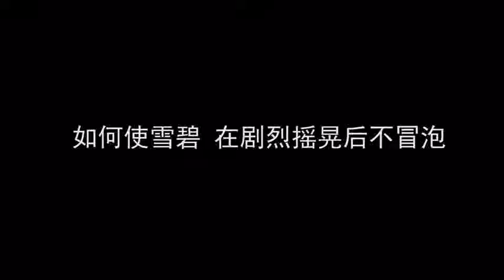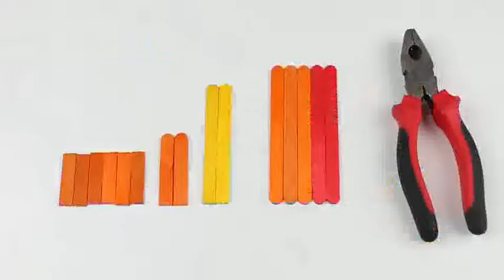科技解马 科技小实验 -如何快速倒掉一瓶水？以后吹瓶子赢了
-如何快速倒掉一瓶水？以后吹瓶子赢了
-一招教你开雪碧，怎么摇都不会喷！
-违反自由落体定律的磁铁
-下雨了
-猜猜这是哪里？觉得美的点个赞呗！
-无限翻折的纸，给小心心出教程
-用热敏材料给喜欢的人拍一张，隐身的照片吧
-你知道手机拍照，能把气球拍爆吗？天哪！
-你们要的雪糕小快艇教程来啦，你们要是点赞让它变成网红小快艇火了，我就举办个雪糕快艇大赛，第一名重奖！
-如何快速倒掉一瓶水，以后吹瓶子准赢了！
-带孩子做个不要钱的矿泉水瓶灯吧，带孩子学习光学折射原理哟！
-鸡蛋咋不飞跑咩
-别整天吹牛了，你的力气还不如一个鸡蛋
-喂！这个磁铁！你怎么连火柴都不放过
-泥巴竟然自己动起来了！皮这一下你开心吗？
-夏天这么热，自己做个雪糕呗#一键冷静做自己
-好饿啊，做个爆米花吃吃吧！3d舞力一触即发
-天太热，自制一杯冰沙可乐！为了联盟而战
-所以，要不要一起做个气球悬浮碰碰车呢？来呀，来呀，来玩呀！3d舞力一触即发
-带2-6岁孩子做一个简单有趣的镜子小实验，用镜子做一个可任意分割的蛋糕。孩子一定高兴极了#3d舞力一触即发
-用矿泉水瓶做个吸尘器，鼓励一下吧！一键冷静做自己
-点水成冰，配这个音乐怎么样？一起来举爪
-长大吧，法老之蛇#为了部落而战#一起来举爪#一键冷静做自己
-哟哟哟，克隆器，买了佛冷#3d舞力一触即发#一键冷静做自己#一起来举爪
-神奇的陀螺，牙签上都能立住#一键冷静做自己#为了联盟而战#3d舞力一触即发
-种出来的水晶#三心二亿撩到你#一起来举爪#818说出你的愿望吧
-分身术，知道像素是怎么回事了吗？一起来举爪
-用面粉做世界上最干净的橡皮泥#一起来举爪
-眼镜容易起雾的同学们有救了，经常遇到眼镜起雾的童鞋留言举个爪！一起来举爪
-开啤酒瓶盖的正确姿势#手撕啤酒瓶#生活小技巧
-一个暖心舒服的亲子科学小实验，和孩子一起把水拎起来#亲子#爆炸实验室
-世界本来就是奇妙更难以言喻的#爆炸实验室#爆炸盒子#实验#化学实验#科学科学#科普